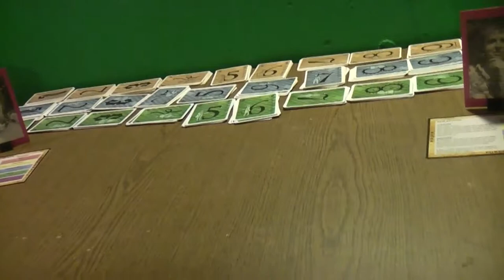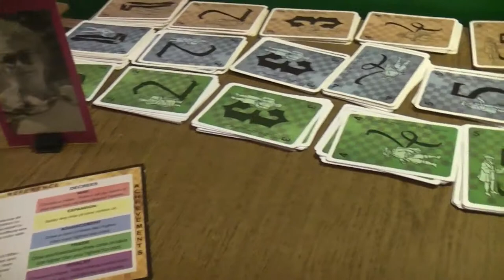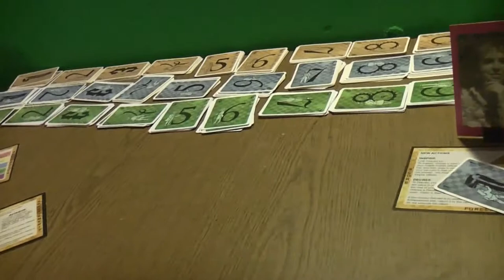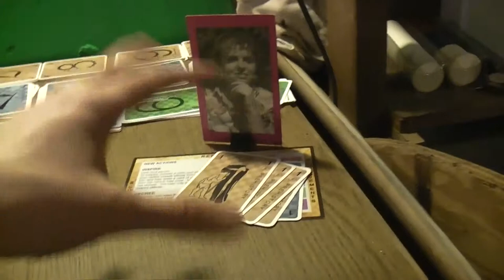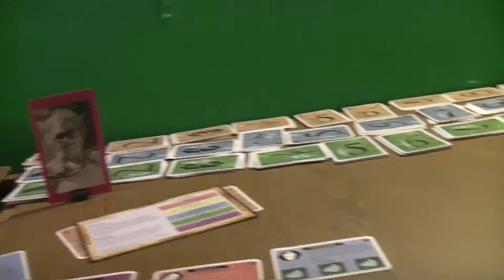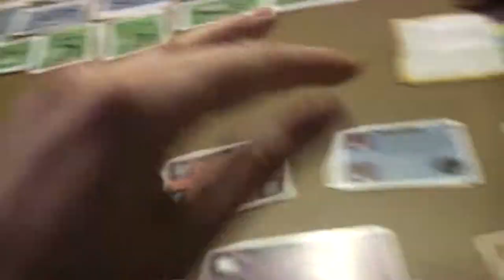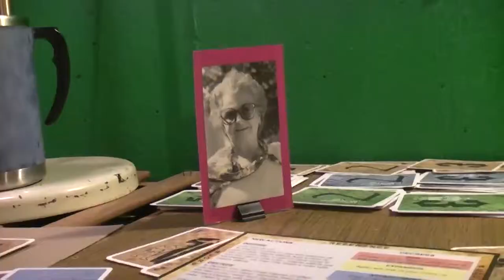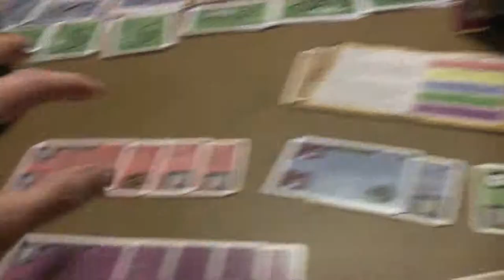TRPMGSMT- Pope Leg 2- Innovation 01- Allow Me To Introduce You To My Abortion